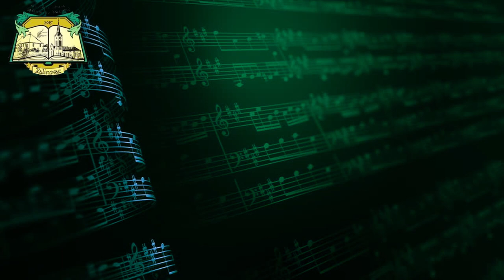Retrospektiva rada kulturne udruge Tomislav Franjić Kalinovac od 2015. do 2020. godine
2020. godina godina bila je siromašna nastupima i druženjima članova udruge, zato smo vam pripremili video nekih dosadašnjih nastupa svih sekcija KUTFK.

Izrada videa:
Mladen Orešić

Timecodes
0:00 - Govor predsjednika
1:08 - Mješoviti pjevački zbor i tamburaška sekcija
11:13 - Mala dramska scena
13:18 - Dramska grupa
13:24 - Podravsko klupko
14:24 - Poštene žene
15:33 - Na konaku
16:37 - Pinokio
17:46 - Kod doktora
18:58 - Koja kokoš?
20:08 - Urota
21:19 - Da ti gatam